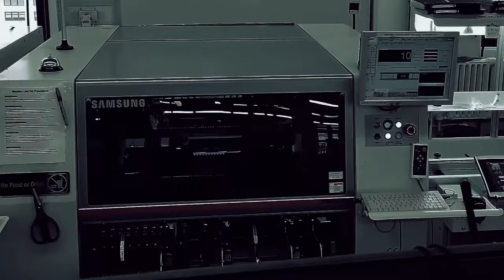Advanced Manufacturing: Made in NYC by Adafruit 1/3/2024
Cheers to the first week of manufacturing in 2024!